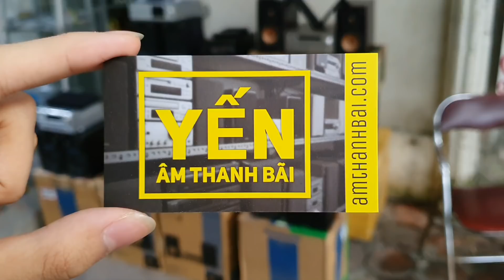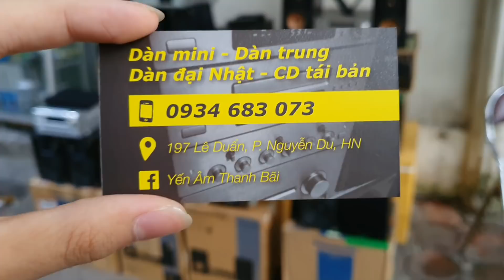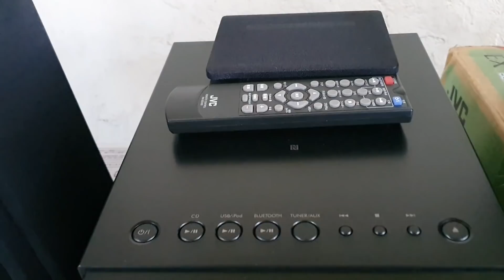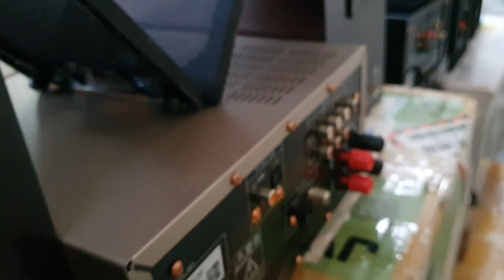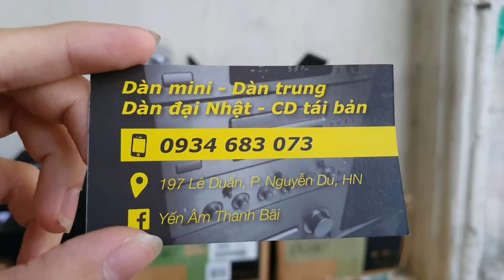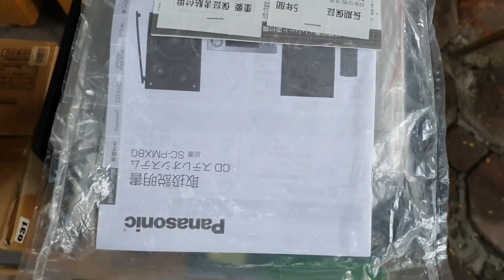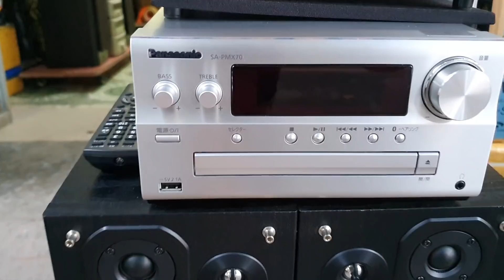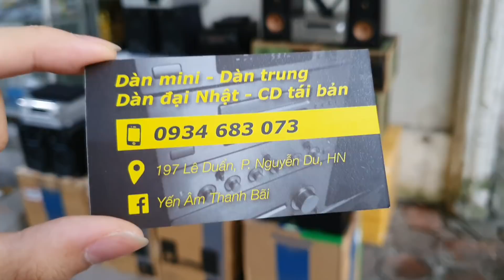🌇 THỬ 1 LẦN CHƠI LỚN: Đập hộp 8 mẫu Dàn mini Nhật hàng đấu giá 🌇 Yến Âm Thanh Bãi - LH: 0934683073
Thử 1 lần chơi lớn xem có ai bất ngờ ạ: Đập hộp liền tù tì 8 mẫu Dàn mini siêu hot. Toàn mẫu cao cấp, tích hợp Bluetooth rồi loa toàn dải, loa màng gỗ các kiểu con đà điểu cho ae tha hồ lựa chọn 😀

- 2 Bộ Kenwood K505 (Bluetooth)
- 2 Bộ JVC EX HR7 loa màng gỗ cao cấp
- 1 Bộ JVC EX S5 loa toàn dải màng gỗ (Bluetooth)
- 1 Panasonic PMX70 (Bluetooth)
- 1 Panasonic PMX80 (Bluetooth)
- 1 Pioneer HM76 mini thời đại công nghệ 4.0

Toàn bộ điện 100v, hàng đấu giá mạng Nhật BH zin nguyên bản 100%.